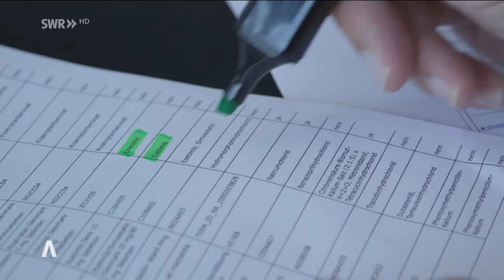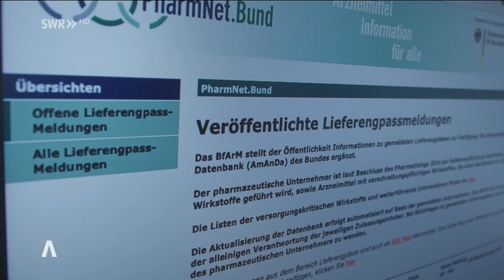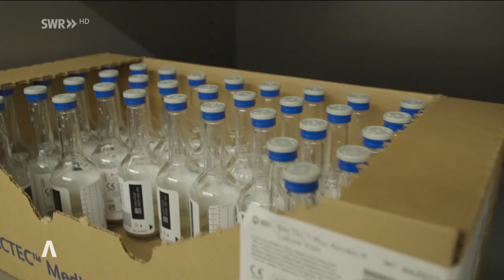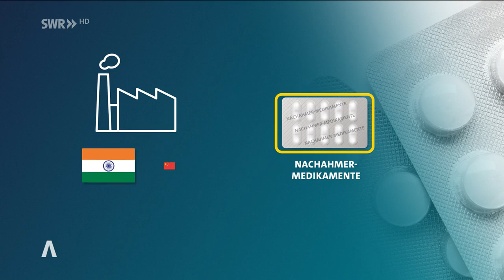Wie Medikamente zur Mangelware wurden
Lieferengpässe bei mehr als 500 Verschreibungs- und meldepflichtigen Medikamenten.

Im Robert-Bosch-Krankenhaus in Stuttgart sind Lieferengpässe von Medikamenten ein tägliches Problem: Laut Chefapothekerin Heinrich werden zahlreiche Medikamente inzwischen knapp.
Erhöhter Personalbedarf und Mehrkosten bis zu eine Million im Jahr sind die Folgen ...

Lieferengpässe von Medikamenten in BW